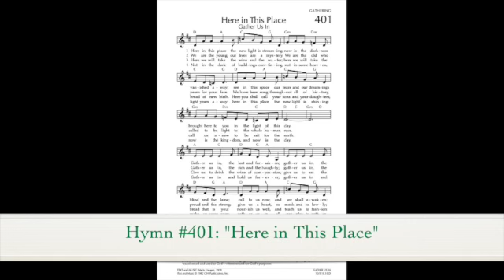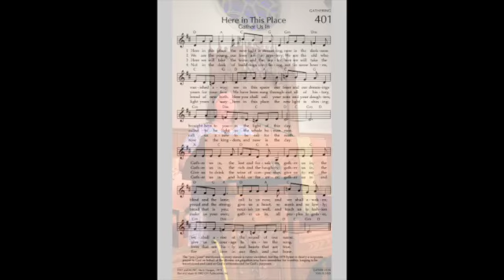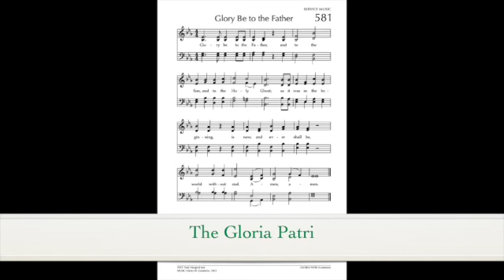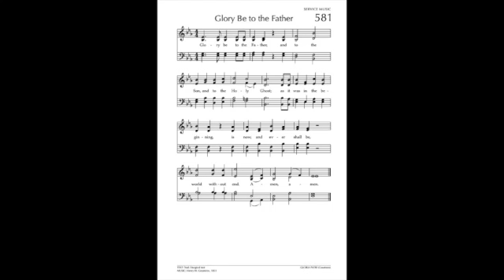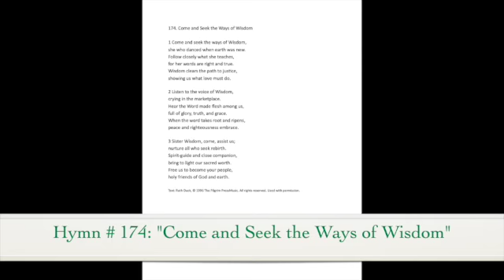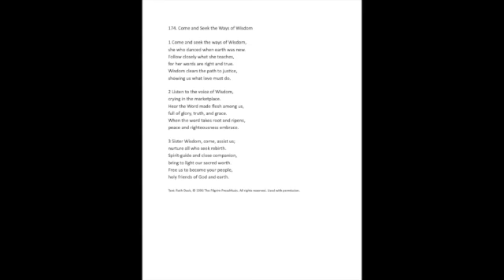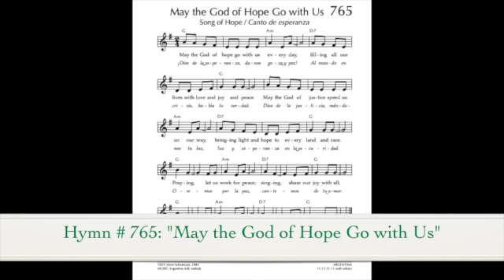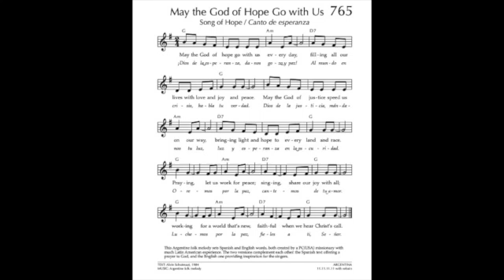Prerecorded Worship for August 15, 2021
Prerecorded worship service for August 15, 2021.